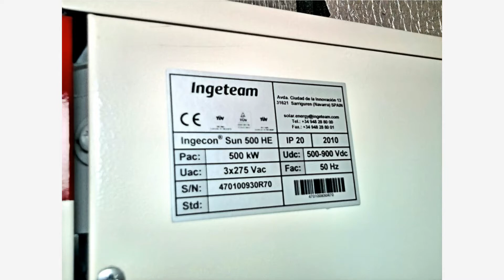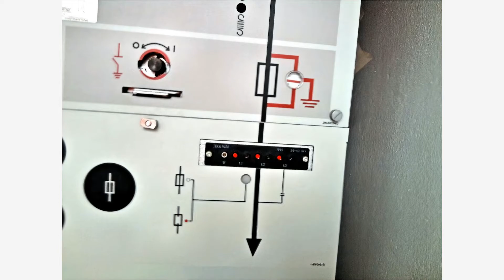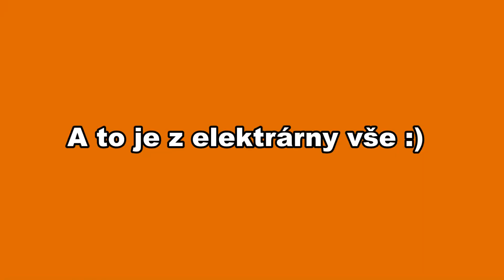FVE - Sluneční elektrárna Stráž pod Ralskem, postavená v roce 2010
Několik starých fotografií z této elektrárny, jejího vnitřku a funkcí.